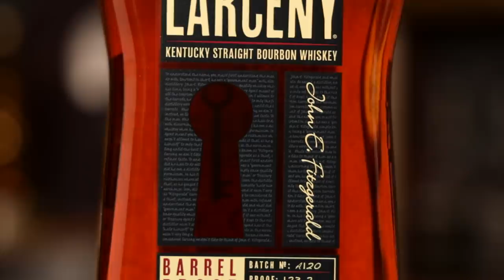Uncorking Larceny Barrel Proof Bourbon Whiskey Batch A120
We're used to the normal 92 proof Larceny wheated Bourbon from Heaven Hill, but this is the new barrel proof version that takes it up to 123.2 proof!  A combination of 6 to 8 year old barrels, this new release is set to come out three times a year at differing proofs.  We're reviewing batch A120.